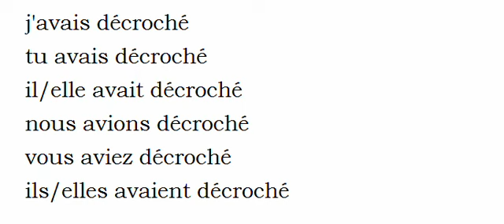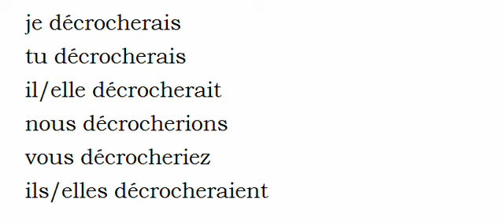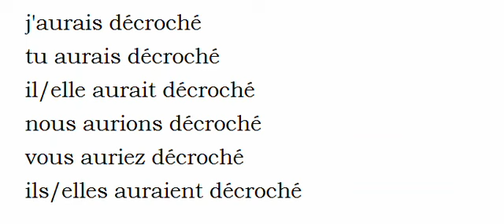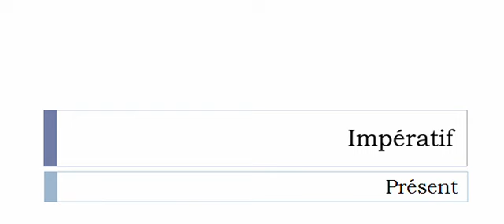Curso de francés = Conjugación = Décrocher